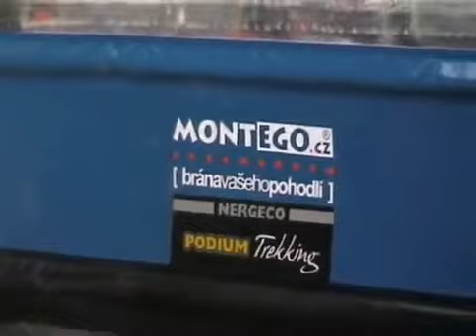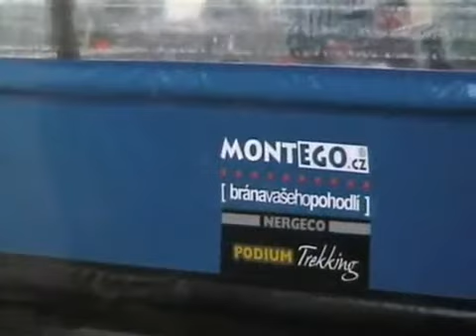NERGECO Puller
Jalador para apertura rápida y comoda